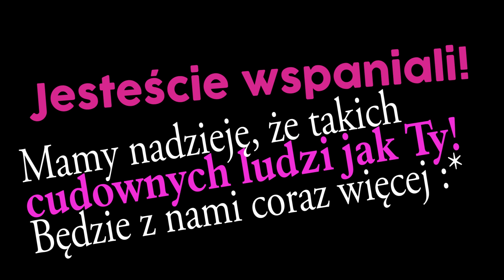TO WSZYSTKO PRZEZ WAS! DRAMA ALERT!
Napisz do mnie:
Marta Tomaszewska
Skr. Pocz. nr 6
43-316 Bielsko-Biała